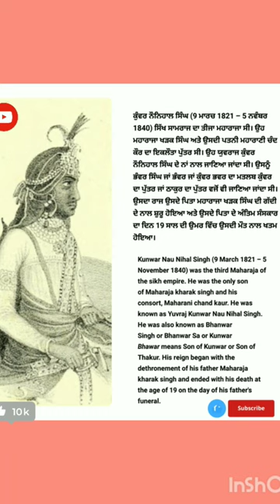Maharaja Nau Nihal singh 💥💥